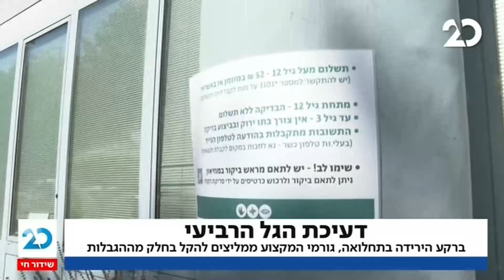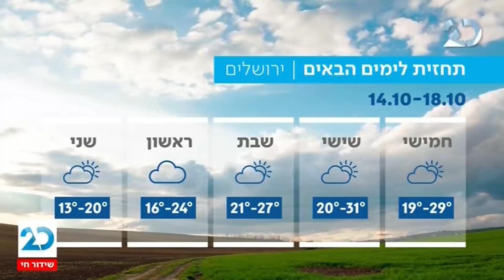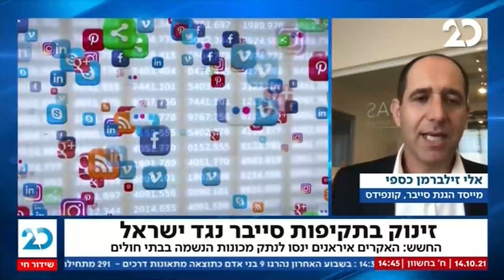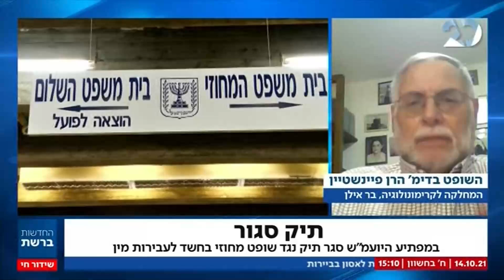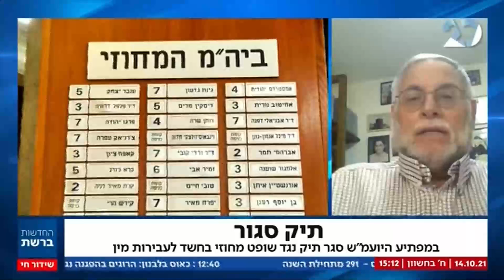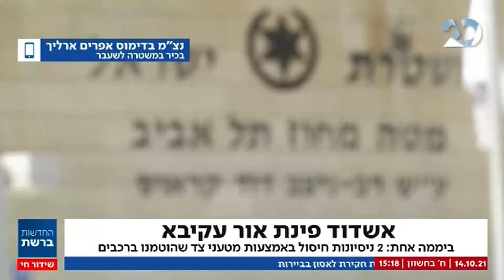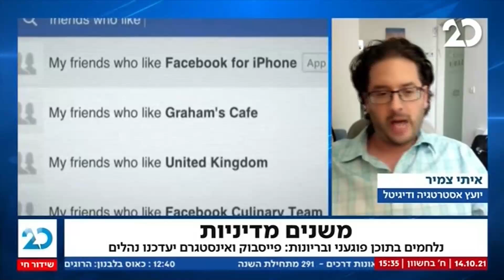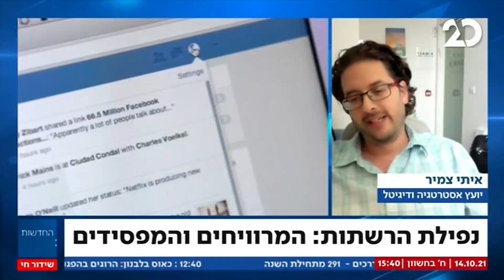החדשות ברשת עם יונתן אוחיון | 14.10.2021 | התכנית המלאה